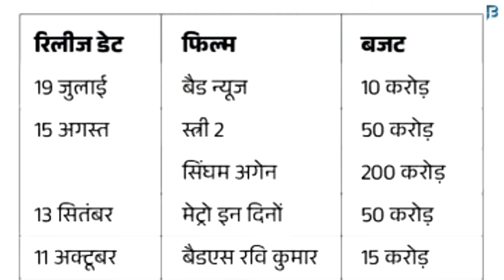10 Ultra Amazing Upcoming Hindi Sequel Movies Coming Only 5 Months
10 Ultra Amazing Upcoming Hindi Sequel Movies Coming Only 5 Months